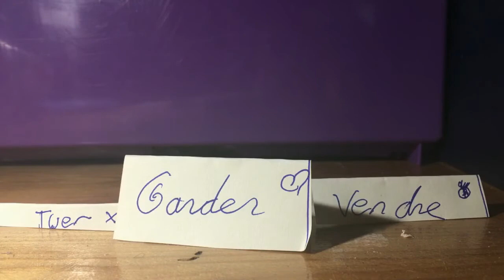TAG: GARDER, VENDRE OU TUER? (SCHLEICH)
Hello, encore désolé pour le peu de vidéo mais j'ai pas trop d'inspiration et j'ai reçu plein de nouveaux animaux donc ça me prend du temps, je vais bientôt vous les présenter !
dites moi en commentaire quel type de vidéo vous voulez si c'est : des présentation ou des journées avec mes animaux ou autre chose...
en tout cas petite vidéo d'un TAG que j'admire merci à elenalovesims de l'avoir inventé et revisité!
merci pour les 80 abos 'est un truc de malade (OMG) ( POUR LES 100 ABOS, JE FAIS UNE FAQ!!!)
BYYYE
Peace